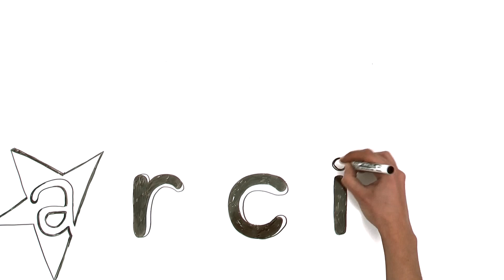ARCI, la tua associazione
Spazi, servizi e persone. Un percorso animato attraverso i circoli, le offerte culturali e i momenti di aggregazione promossi da ARCI Toscana.